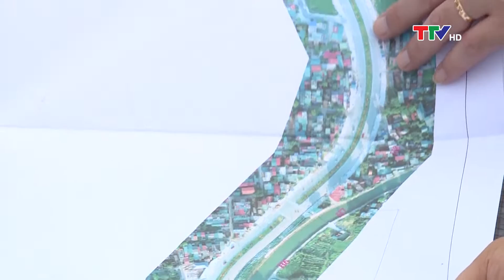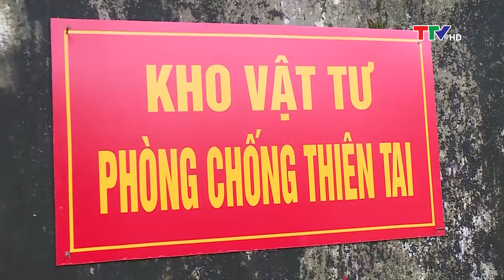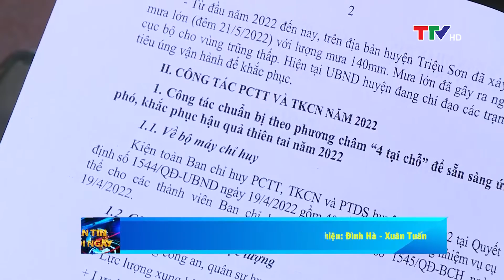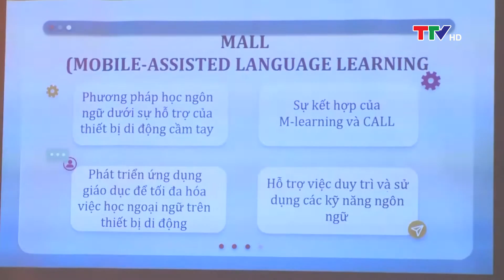Bản tin thời sự cuối ngày 10/6/2022